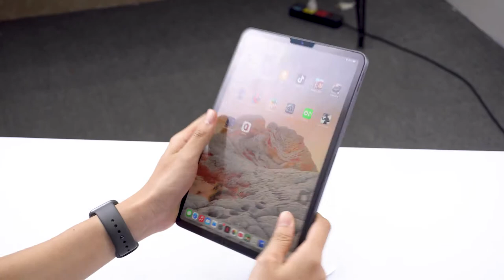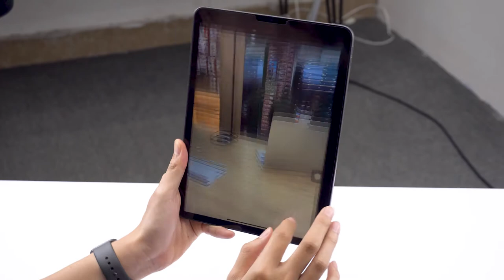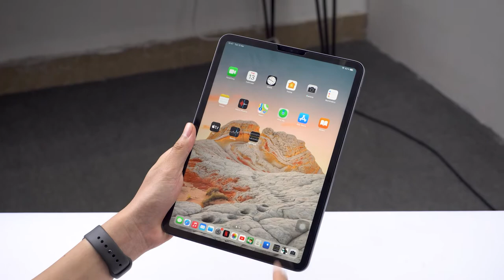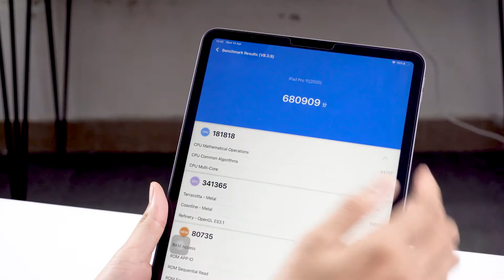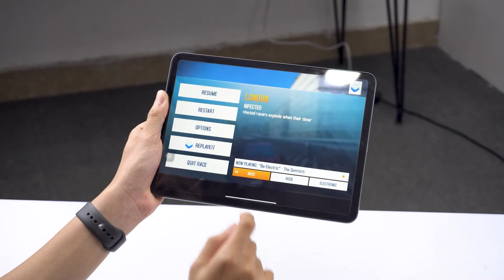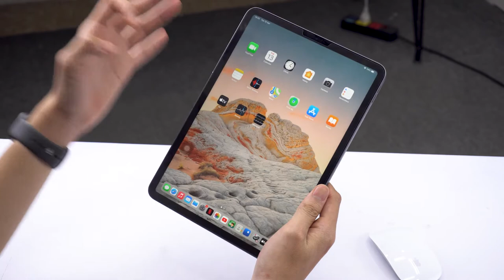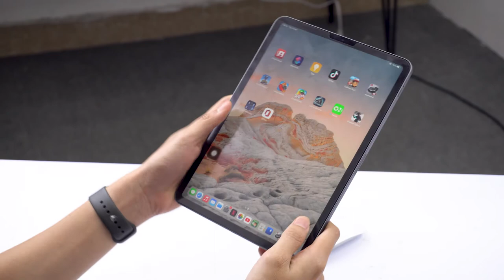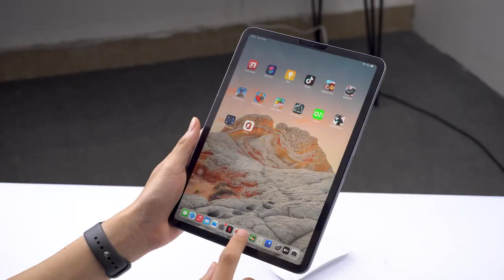Đánh giá chi tiết iPad Pro 11 inch 2020 - Vẫn rất mạnh mẽ và đáng để mua trong năm 2021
Sản phẩm iPad mới nhất, mạnh mẽ nhất có hiệu năng cực kì mạnh mẽ. Màn hình đẹp có tần số quét 120Hz rất phù hợp cho việc giải trí, chơi game và làm nhiều tác vụ khác. Hiện máy có sẵn hàng NEW chính hãng tại MacOne với mức giác cực kì tốt
🎯 Cơ sở 1: 113 Hoàng Cầu, Đống Đa, Hà Nội.
🎯 Cơ sở 2: 99 Nguyễn Văn Huyên, Cầu Giấy, Hà Nội.